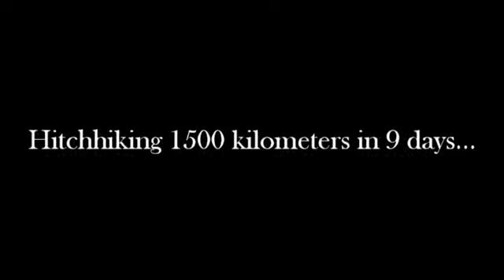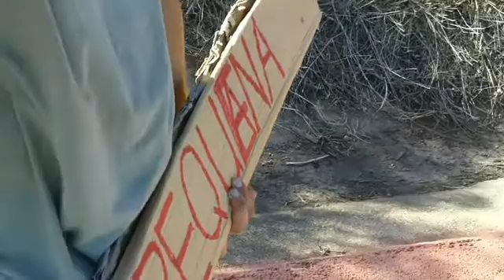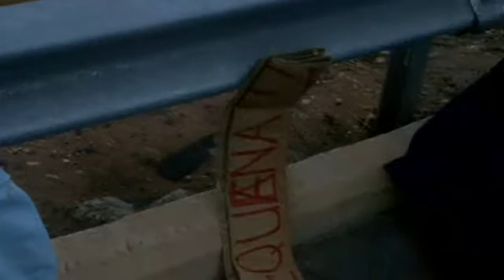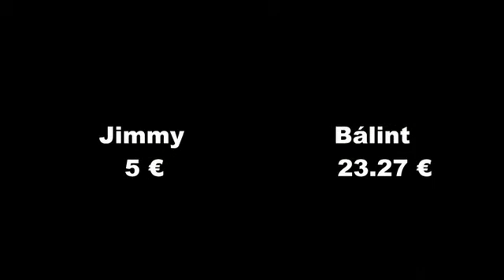Around Europe In 365 Days - Part II/4 - The Hell of Hitchhikers [Spain]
Traveling Without Money? - Part 4

We have arrived to Spain.
But we haven't expected what kind of suffering is waiting for us.
At least for me.

I know how much money I spent from the beginning of our travel expect one expense. We shared the costs of food with one of our couchsurfing host. I think we gave him around 5 euros each but I'm not sure. If I don't count this, I spent 18.27 euros.

ALL OF THE SONGS WHICH ARE USED IN THIS VIDEO BELONG 100%-LY TO THEIR OWNERS!